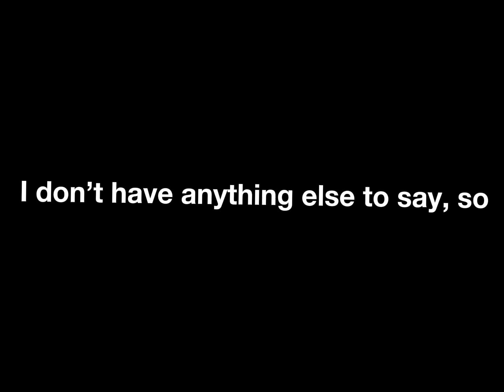1 day until Christmas Eve!